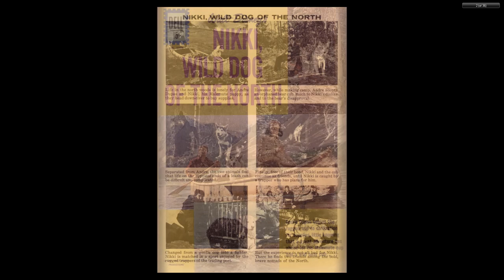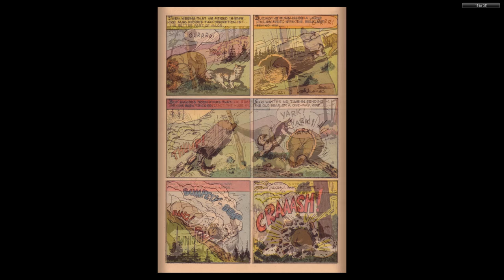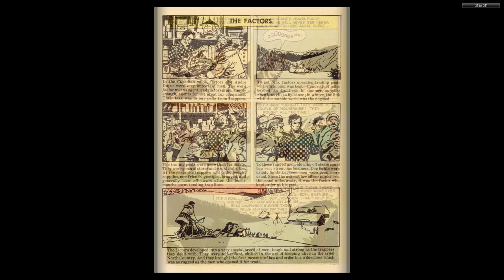DISNEY Dell Four Color Comics #1226 Nikki Wild Dog of the North